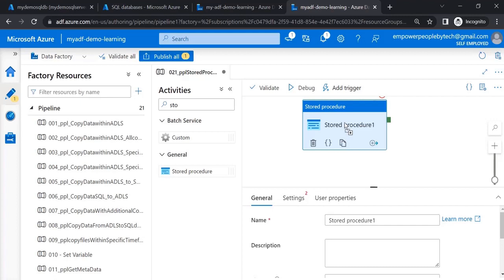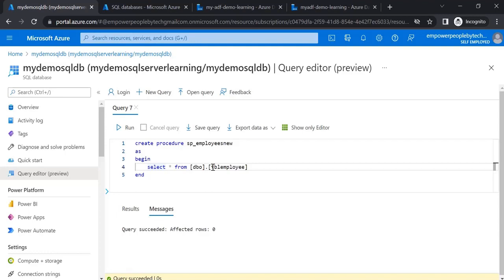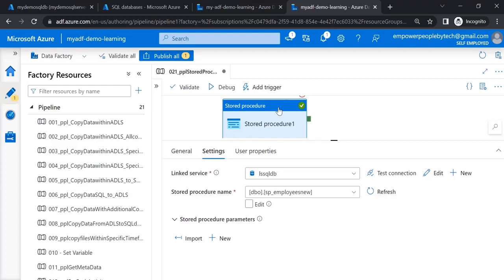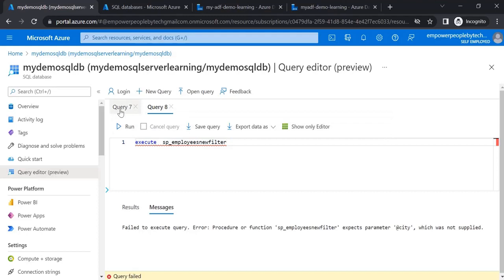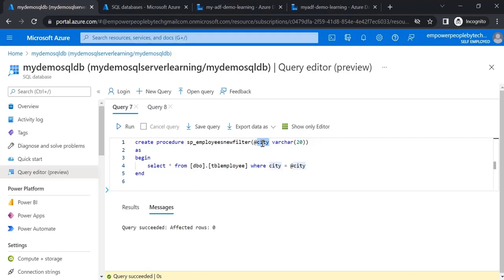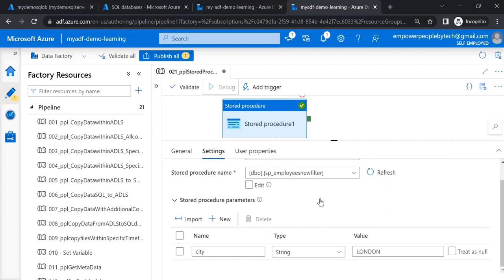21. Stored Procedure Activity